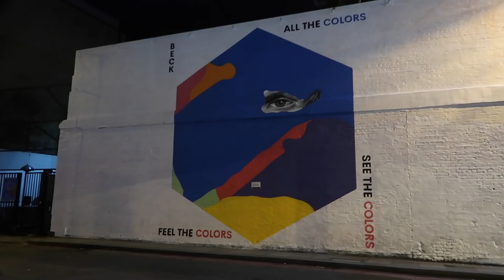EZRA MILLER'S BAND SONS OF AN ILLUSTRIOUS FATHER @ OLD BLUE LAST | VLOG | Andini Ria ♡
Ezra's band played another free gig!

Songs used ♡
It's Another Day by LUPO